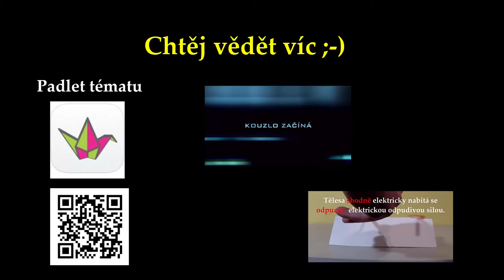Brčko přitahuje plechovku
Video k přitažlivé elektrické síle. Na tento pokus stačí plechovka bez nerovností, brčko a kapesník (bavlněný je lepší než papírový).
Třete chvíli brčko kapesníkem. Po té přibližte brčko k plechovce...